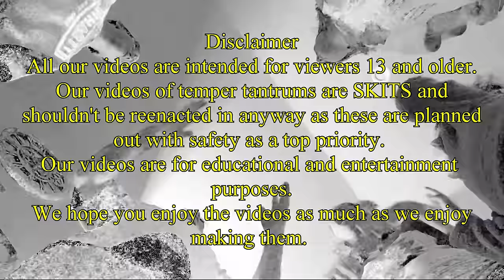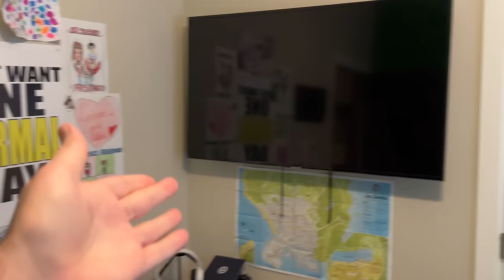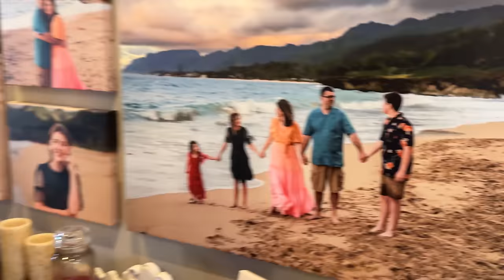Girl Temper Tantrum Wakes Up In A Dumpster! [Original]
Teenage girl had too much sugar and somehow finds herself waking up inside a dumpster. She doesn't remember how she got there. See what happens.